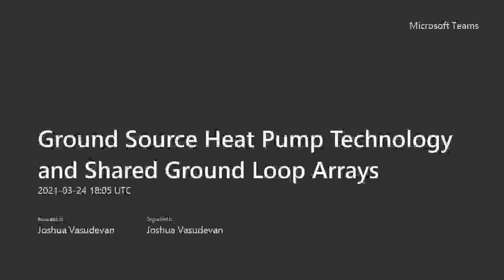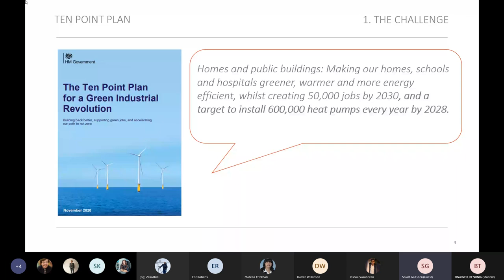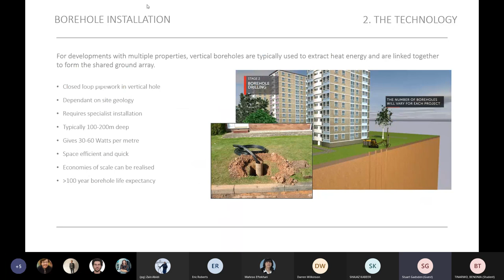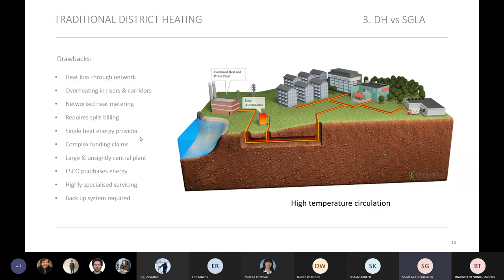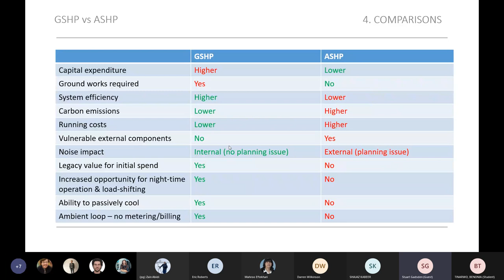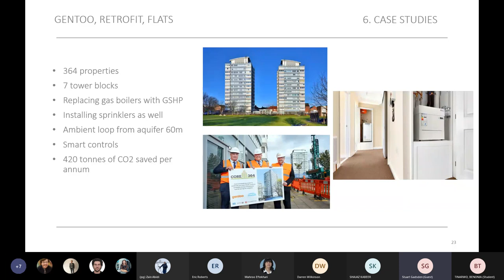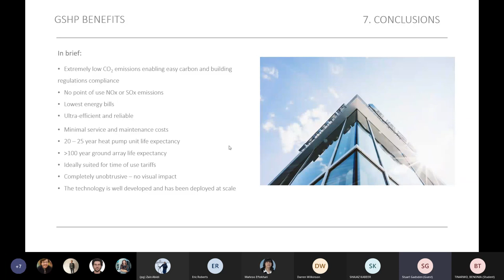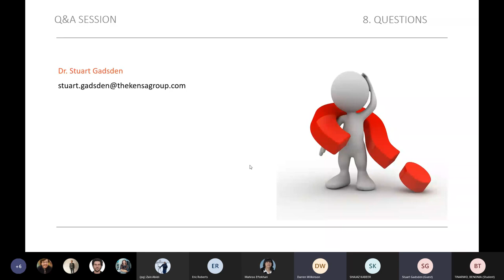Ground Source Heat Pump Technology and Shared Ground Loop Arrays | ASHRAE UK Midlands